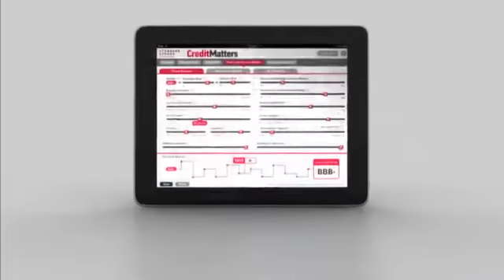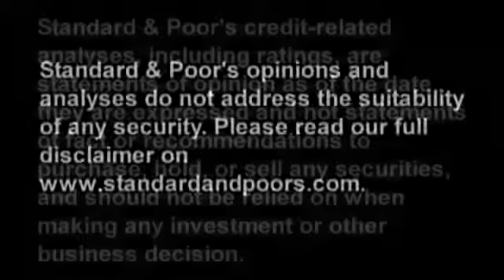Nonperformance Risk Continues To Obscure U.S. Life Insurers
Nonperformance risk exists when a life insurer measures its financial liabilities at fair value. In first-half 2012, some major life insurers experienced significant swings between profits and losses attributed to the adjustment for nonperformance risk. In this CreditMatters TV segment, Standard & Poor's Director Mark Trench discusses how nonperformance risk continues to affect insurers' reported earnings. Topics include defining nonperformance risk, how accounting standard setters are dealing with nonperformance risk in ongoing projects, and the potential impact on ratings.